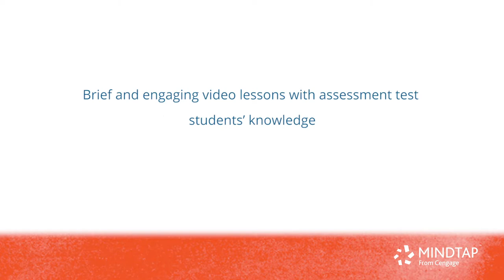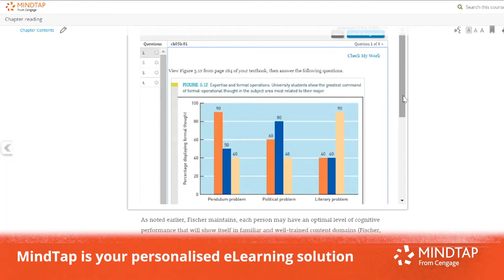MindTap for Sigelman's Life Span Human Development 3e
MindTap for Sigelman’s Life Span Human Development is an interactive mobile-enabled online teaching and learning platform, integrating course readings, ‘Observing Development’ videos, interactive data activities, Search Me! research activities, apps and assessments, into a learning path that guides students through the course.